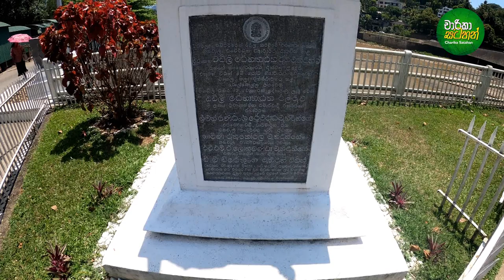පොල්ගොල්ල හැරවුම් වේල්ලේ සියලු වාන් දොරටු විවෘත වේ - Polgolla Barrage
Polgolla barrage is one of very famous dam in Sri Lanka built by Dudly Senanayaka government. Once a Year its doors are cleaning & maintaining for its smooth functioning. From this barrage water is taking to Kala wewa for agriculture.